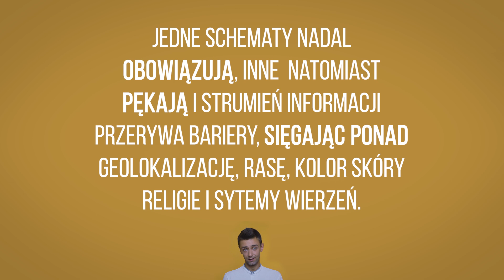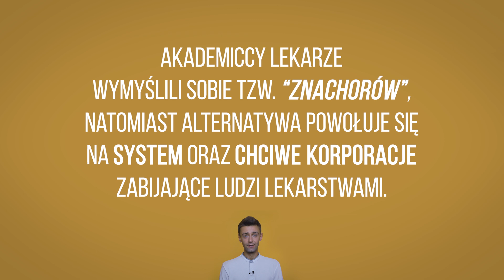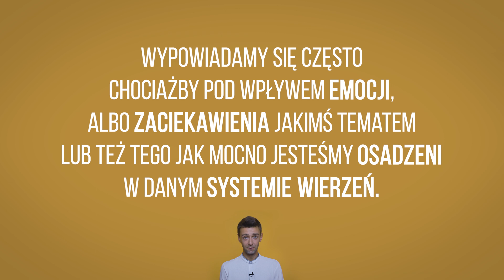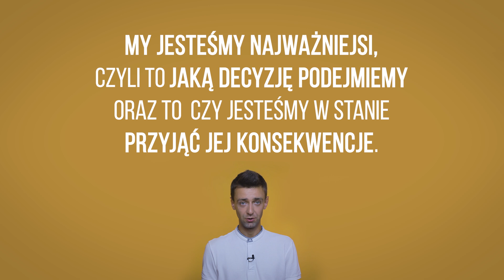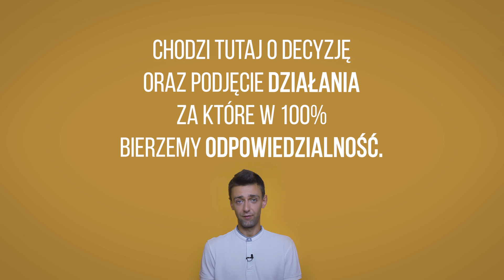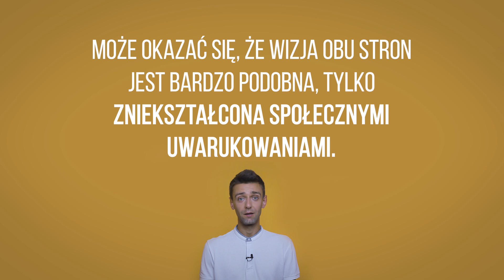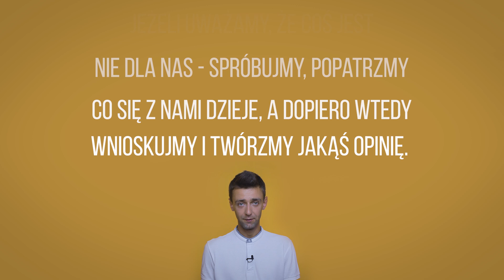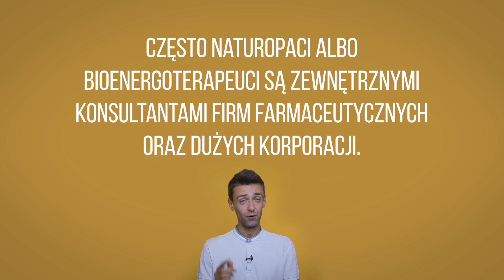Lekarz Czy "Znachor"? Kto Cię Wyleczy? [ep.69]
Dziś kilka słów na temat niby konfliktu pomiędzy alternatywnymi a akademickimi metodami pomagania ludziom w chorobie. Komu zaufać? Kto jest bardziej wiarygodny: "znachor", czy lekarz z gablotką dyplomów?

O tym w dzisiejszym odcinku Podcastu :)

Dziękuję Wam Kochani, że interesujecie się tym kanałem! Bez Was nie miałbym dla kogo tego robić! :)

🙏 Jeśli czujesz, że Podcast daje Ci wewnętrzne wglądy w siebie, daje Ci miłość lub też wiedzę w rozwoju Twojej świadomości, wesprzyj Each One Teach One. Pamiętaj: Podcast jest dla Ciebie!:)

Możesz wspierać dowolną kwotą finansową:
Numer konta mBank: 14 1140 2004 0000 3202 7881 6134
W tytule przelewu proszę wpisz: DAROWIZNA

❤ Dziękuję za każde wsparcie. Przyczynia się to do prowadzenia tego kanału, pisania Bloga oraz tworzenia wysokiej jakości filmów video ❤ Wszystko to z miłością, dla Ciebie ❤